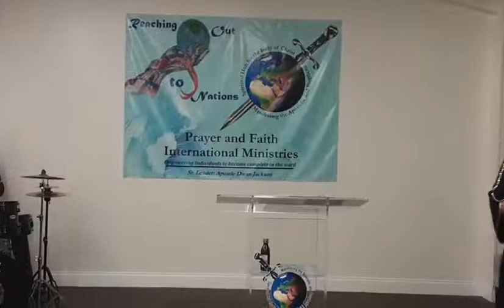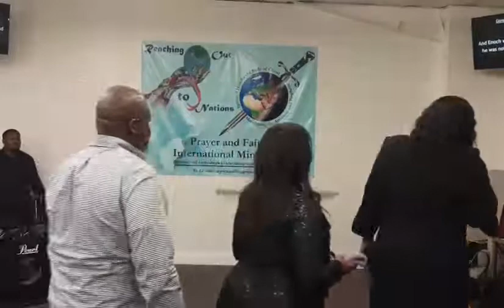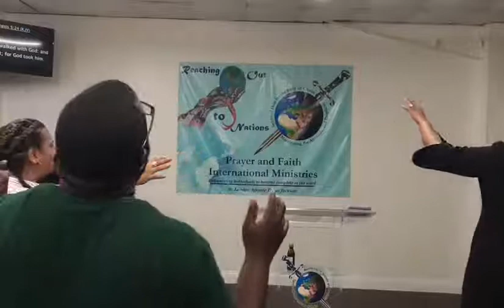Apostolic Impact 2022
Apostolic Impact 2022                                                                                       Speaker: Apostle Dr. Dwan Jackson
Prayer and Faith International Ministries